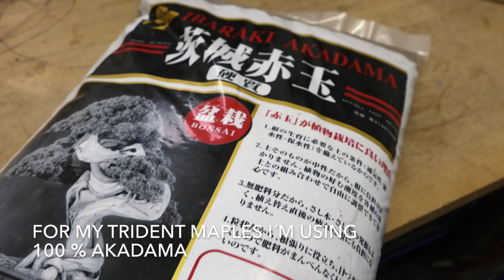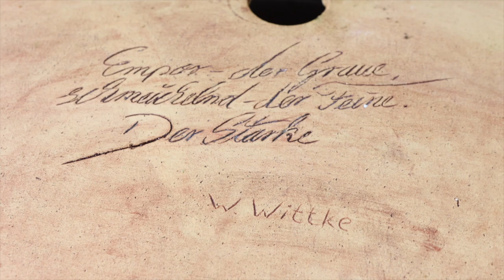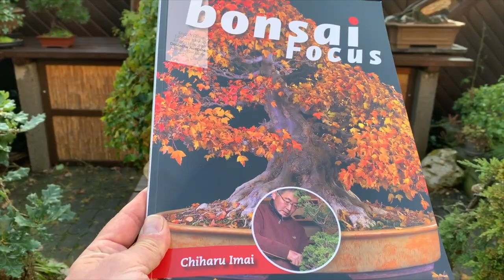Big Foot needs new Soil - Repotting a massive Trident Maple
This Trident Maple belongs to me since 2011. I repotted it in 2016 and now it was time for another potting session. The pot is from the german potter Peter Krebs, who made it special for this tree, as it belonged to the previous owner.
Many thanks to my team for helping. It´s almost impossible to repot a tree like this savely alone. Well done guys!